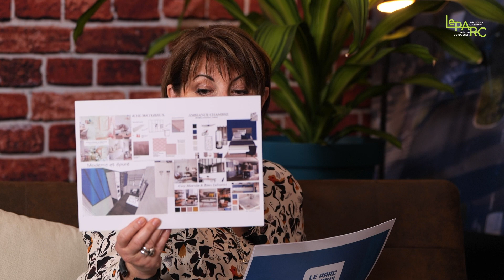Aude Bouriaud - Décoration & Design d'espace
Découvrez l'approche 100% personnalisée 👌d'Aude Bouriaud pour vos espaces ! Sa méthode est simple : une écoute active pour coller au plus près de vos envies et besoins.

Aude Bouriaud vous accompagne 🤝 dans l'agencement de vos lieux de travail, de vie pour un environnement qui vous ressemble. Chaque projet est unique, nourri par vos échanges 💬 afin de créer un univers à votre image. Une expertise et une créativité qui lui permettent de (ré)agencer tous types d'espace : du point de vente au showroom sans oublier vos bureaux.

Bienvenue dans l’univers d’une décoratrice d'intérieur passionnée 🤩!